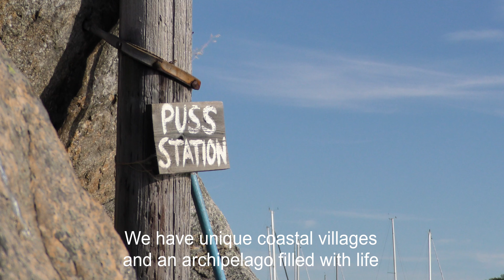Orust - A part of Bohuslän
Orust is the largest island on the west coast of Sweden. We have unique coastal villages and an archipelago filled with life. Orust is a historic boat building Island. Explore this island in one of the most beautiful archipelagos in the World.

Put Orust on your list and go see for yourself!